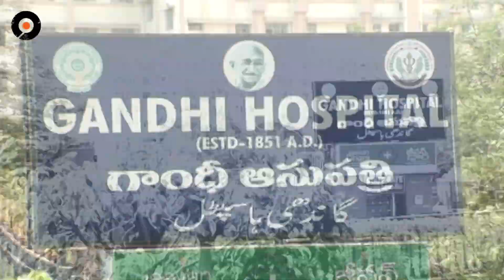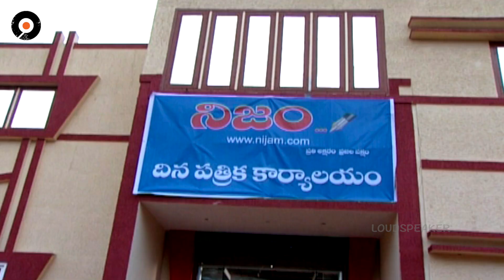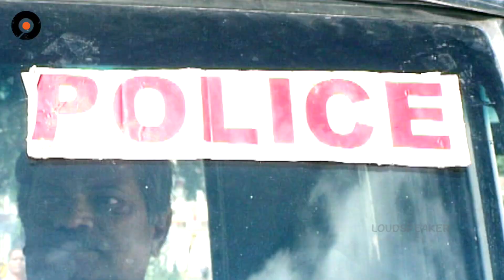Agni Poolu Telugu Daily Serial - Episode 233 | Manjula Naidu Serials | Srikanth Entertainments